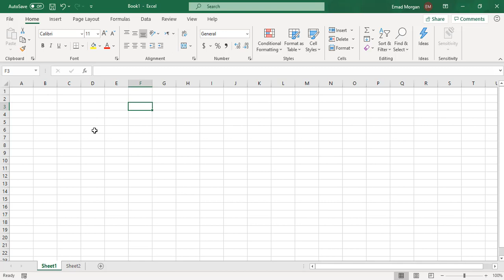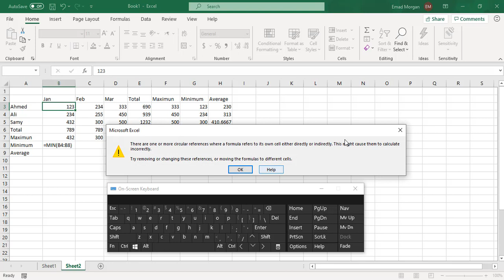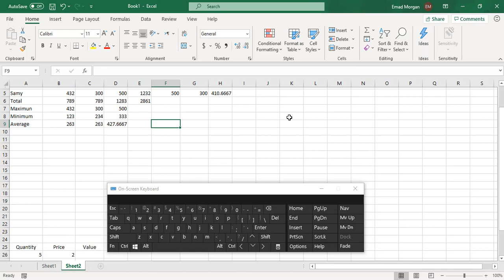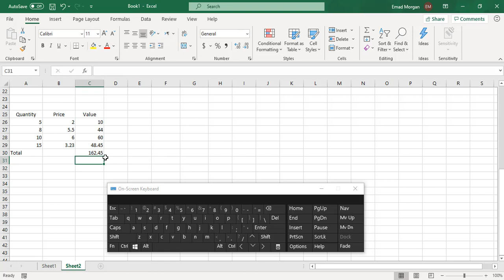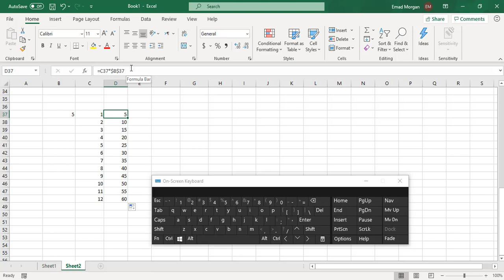Excel Basic 1